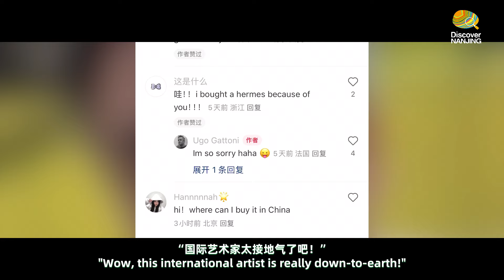【 Nanjing Event 】Paris Olympics Poster Designer Nanjing Deep Dive